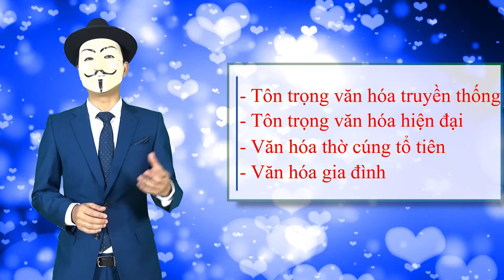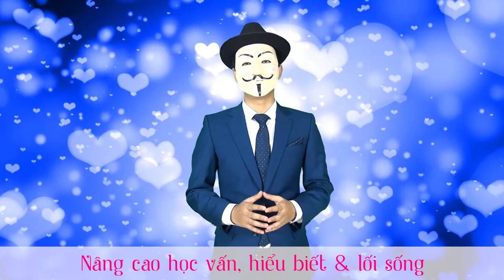[Hạnh phúc gia đình] Bài 12: Trình độ và văn hóa trong tình yêu và hạnh phúc gia đình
Trong video này Mr.X sẽ chia sẻ cách  trình độ văn hóa giữa vợ và chồng
- Tôn trọng văn hóa truyền thống
- Tôn trọng văn hóa hiện đại
- Văn hóa thờ cúng tổ tiên
- Văn hóa gia đình